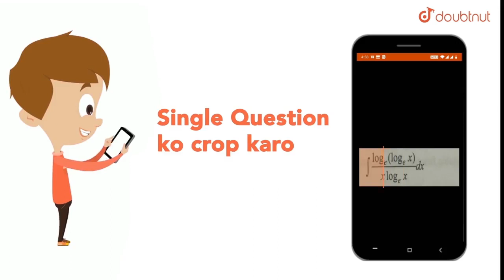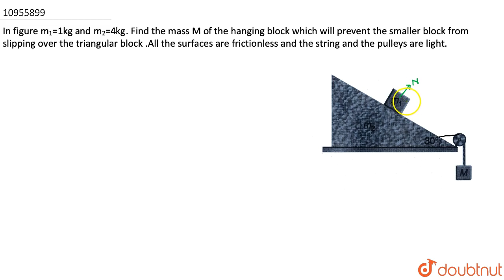In figure `m_(1)= 1 kg` and `m_(2)= 4 kg` Find the mass `m` of the hanging block which will prov...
Question From – DC Pandey PHYSICS Class 11 Chapter 08 Question – 088 LAWS OF MOTION CBSE, RBSE, UP, MP, BIHAR BOARD

QUESTION TEXT:-
In figure `m_(1)= 1 kg` and `m_(2)= 4 kg` Find the mass `m` of the hanging block which will provent the smaller block from slipping over the triangular block .All the surface are frictionless and the string and the pulleys are light